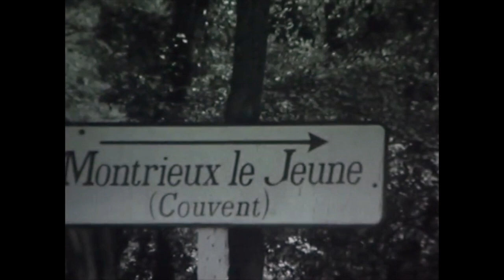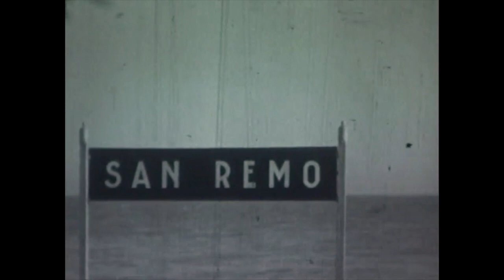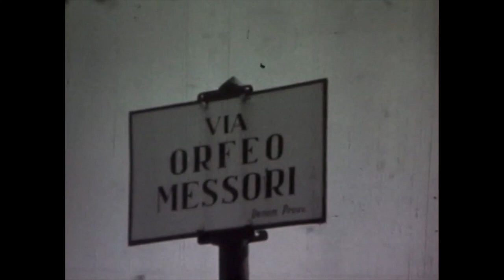1960 da padre Elia in Francia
Il viaggio intrapreso da Carpi nel 1960 per fare visita a padre Elia nella certosa francese di Montreux.